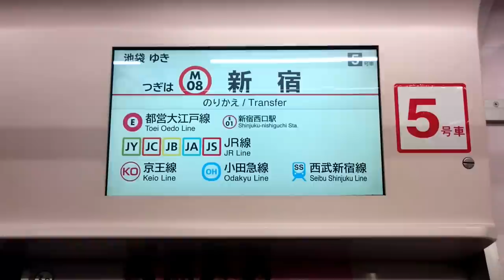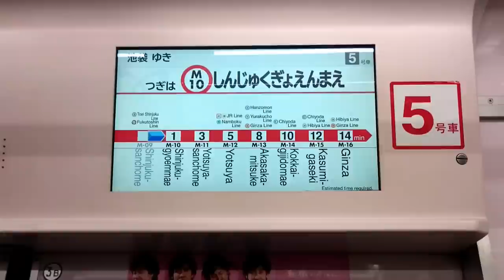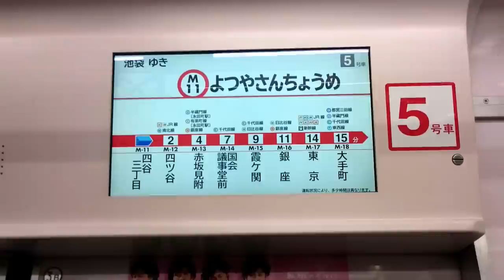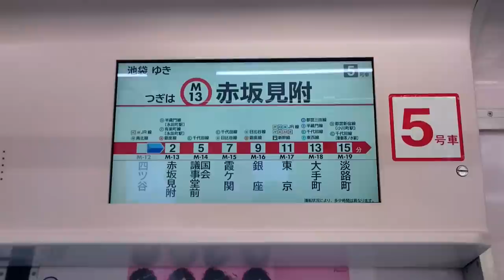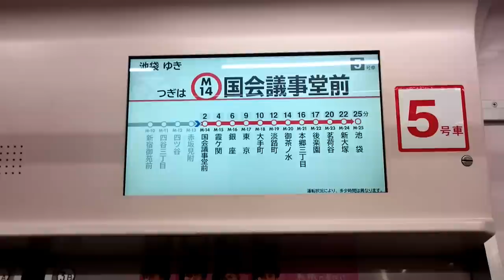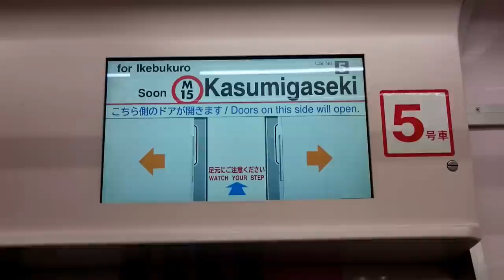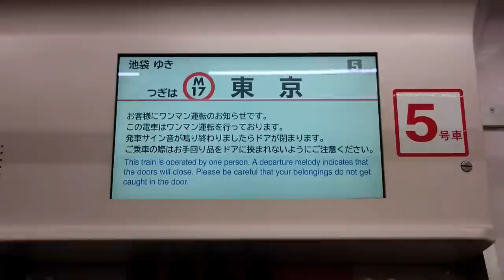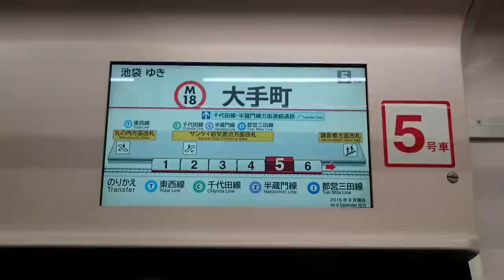【自動放送更新】東京メトロ 02系（LCD）M25池袋ゆき 東京メトロ丸ノ内線 M07西新宿→M18大手町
◆02-102Fで収録。
方南町支線の駅ナンバリング変更に伴い、
本線の自動放送、LCD表示も一部変更されました。
【主な変更点】
※自動放送に駅番号が追加（千代田線・副都心線などと同内容）
※LCDにおいて、JR線の路線記号に対応
※新宿御苑前・国会議事堂前の英語表記に副名称追加
【関連動画】

0:00　M07西新宿　発車
1:15　M08新宿　到着
2:15　M08新宿　発車
3:00　M09新宿三丁目　到着
3:50　M09新宿三丁目　発車
4:45　M10新宿御苑前［Shinjuku Gyoen National Garden］到着
5:15　M10新宿御苑前［Shinjuku Gyoen National Garden］発車
6:25　M11四谷三丁目　到着
6:55　M11四谷三丁目　発車
8:15　M12四ツ谷　到着
9:15　M12四ツ谷　発車
11:05　M13赤坂見附　到着
11:45　M13赤坂見附　発車
13:25　M14国会議事堂前［National Diet Bldg.］到着
14:15　M14国会議事堂前［National Diet Bldg.］発車
15:20　M15霞ケ関　到着
16:15　M15霞ケ関　発車
17:40　M16銀座　到着
18:15　M16銀座　発車
20:15　M17東京　到着
20:50　M17東京　発車
21:45　M18大手町　到着